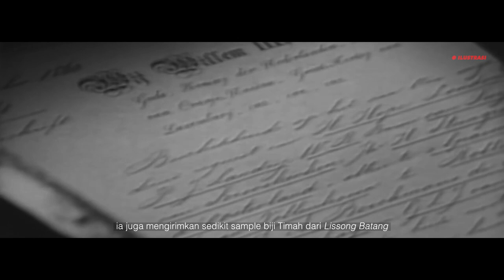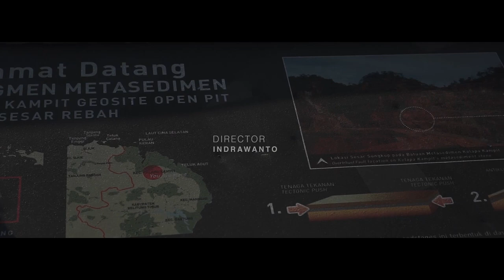BLACK TEASING | Documentary Film | GERUBOX FILM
Film ini menceritakan tentang pertambangan (timah) yang ada dipulau belitung, Black Teasing berhasil menjuarai "lomba film dokumenter di belitung" yang di adakan oleh Museum Tanjung Pandan, Dinas Pendidikan dan Kebudayaan.

Terimakasih untuk semua rekan-rekan yang sudah membantu proses pembuatan film Black Teasing tanpa terkecuali.

Judul                      : Black Teasing
Tema                     : Pertambangan Timah
Kategori                : Dokumenter

Director                     : INDRAWANTO
Producer                   : BENY SETIAWAN
Scriptwriter              : MUHAMMAD FAISAL
Editor                         : MEGY RAHMAT A.
Narrator                    : EFRIAWAN MAHERSA
Music composer    : YUKKA FAHRENDRA & JÖTDE
Cinematographer  : BENY SETIAWAN , INDRAWANTO , MUHAMMAD FAISAL

a film by GERUBOX FILM